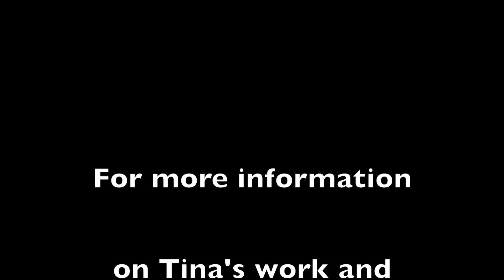(#310) ACIM Lesson #109 with Jesus' Commentary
"We have a Channeling Jesus and Ananda community on Mighty Networks where you can find over 700 channeling videos and connect with like-minded individuals and other ACIM students to join you on your journey.